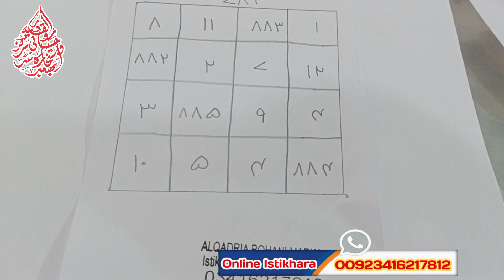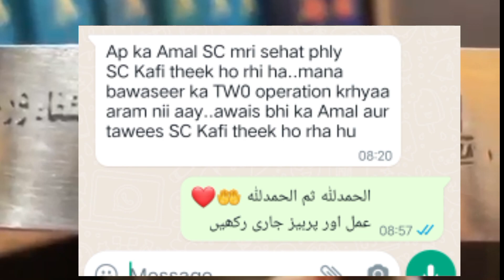Istikhara Karne ka tarika|| Istikhare ka asan tarika|| Istikhara maloom kren